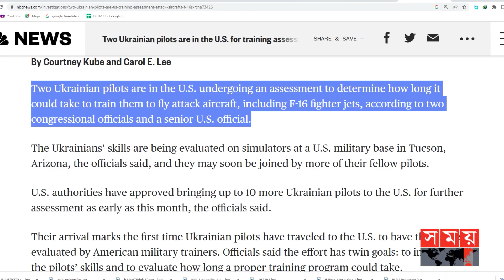সোভিয়েত বিমান চালিয়ে অভ্যস্ত পাইলটরা চালাতে পারবে কি এফ সিক্সটিন? | F 16 Fighting Falcon | Somoy TV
The US administration has invited two Ukrainian pilots to the US air base for training. Washington wants to test its ability to fly Western fighter jets, including the US-made F-Sixteen, through the training.

ইউক্রেনের দুইজন পাইলটকে প্রশিক্ষণের জন্য যুক্তরাষ্ট্রের বিমানঘাঁটিতে আমন্ত্রণ জানিয়েছে মার্কিন প্রশাসন। প্রশিক্ষণ দেওয়ার মাধ্যমে মার্কিন নির্মিত এফ সিক্সটিন যুদ্ধবিমানসহ পশ্চিমা যুদ্ধবিমানগুলো চালানোর ক্ষেত্রে দক্ষতা যাচাই করতে চায় ওয়াশিংটন।

Somoy TV: t.ly/Se1z
Somoy TV Bulletin: t.ly/iqIq
Somoy Entertainment: t.ly/3dWC
Somoy Sports: t.ly/iASp
SOMOY TV ISLAMIC: t.ly/zU6a

Somoynews.tv: t.ly/Y7ab
খেলার সময়: t.ly/xJ5H
সময়ের গল্প: t.ly/EW3M
এ সময়ের বাণিজ্য : t.ly/m3ir

Groups:
Somoy TV (Official)✅: t.ly/ajiO
Somoy Entertainment✅: t.ly/8CLh
Somoy Business✅: t.ly/4xaJ